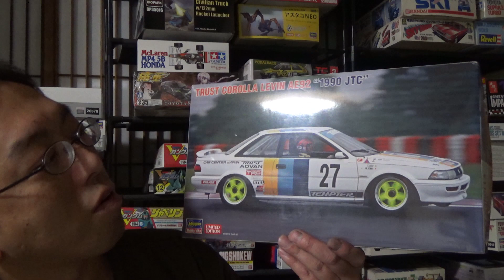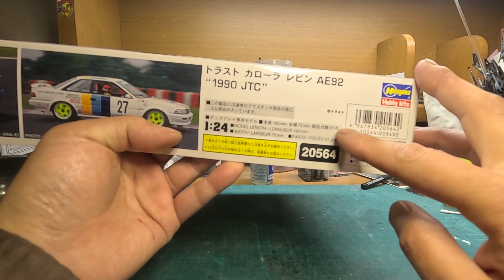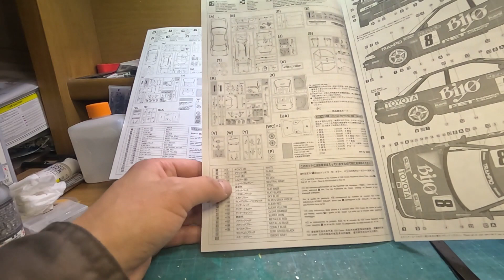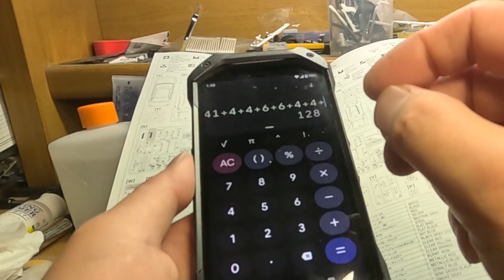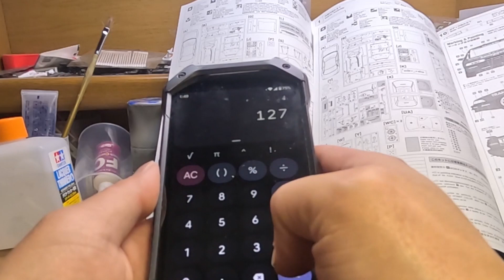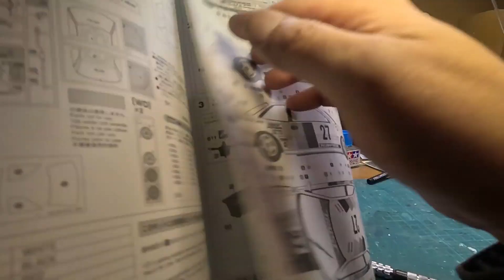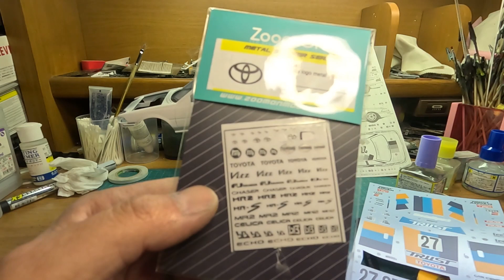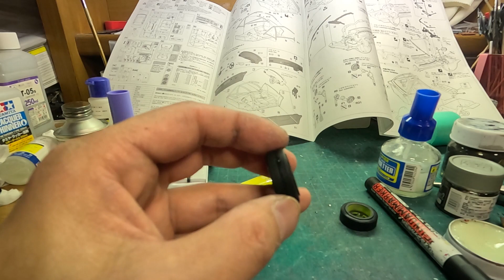ようやく登場の92後期 T-GARAGE店長がキットレビュー＆製作 ハセガワ 1/24 AE92 トラスト カローラレビン 1990 JTC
前期と後期の違い、前は知らなかったですよ

0:00 オープニング
0:56 キットレビュー
5:31 ハセガワ部品点数の謎
10:03 トランクの穴開け
13:21 細いデカールを貼る
18:24 ホイールのマスキング
22:32 リアタイヤの組み付け
26:59 完成＆総括